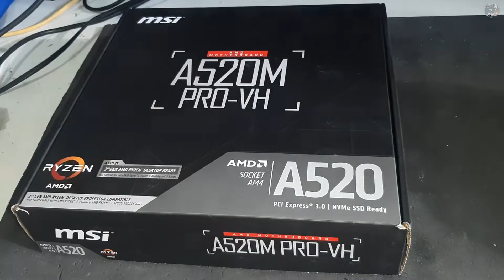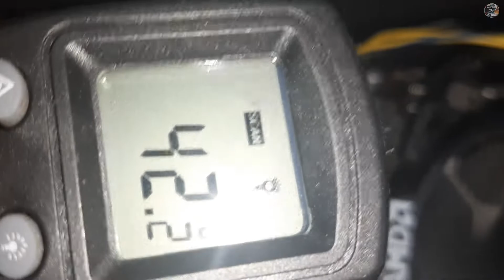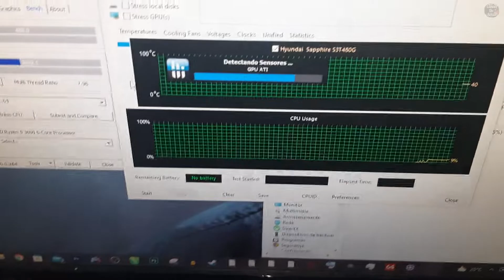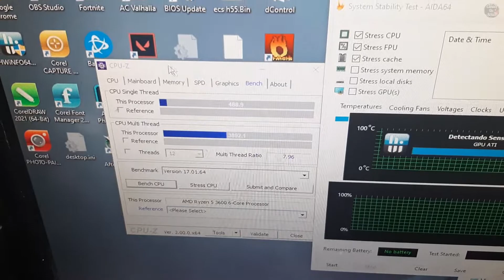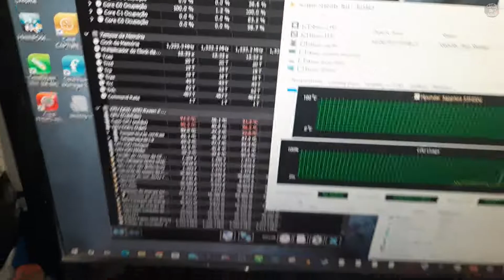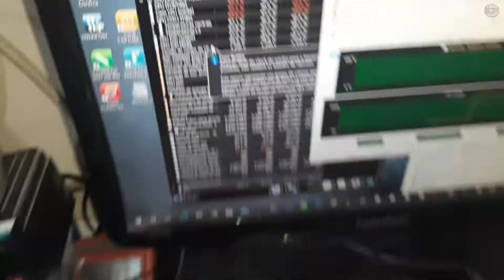Placa Mãe MSI A520 PRO VH | Análise e Testes no VRM !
￭￭￭￭￭CONFIGURAÇÃO ￭￭￭￭￭￭

▶️Placa Mãe:  MSI A520 PRO VH
▶️Processador: Ryzen 5 3600
▶️Memoria:  32GB 2666MHZ
▶️COLER BOX AMD
▶️Placa de Vídeo: R7 265 2GB
▶️HD: SATA III 7200rpm 3TB
▶️Fonte: CV550
▶️SO: Windows 10 64bits